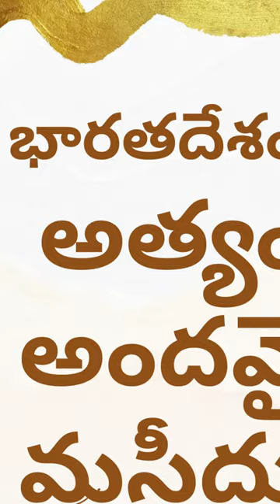భారతదేశంలోని అత్యంత అందమైన మసీదులు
Most Beautiful Mosques in India

1. Jama Masjid, New Delhi
The largest mosque in India and one of the main attractions of Delhi, the Jama Masjid was built in 1644 by the Mughal Emperor Shah Jahan.

2. Hazratbal Masjid, Srinagar
  Hazratbal Masjid is one of the most beautiful mosques in the world, built on the banks of Dal Lake, with a dome and minaret of white marble.

3. Mecca Masjid, Hyderabad
The Makkah Masjid, built of bricks and mud brought from Makkah by Muhammad Quli Qutb Shah, is reputed to be one of the oldest mosques in the country.

4. Jamali-Kamali Mosque, Delhi
Built of red sandstone and marble, Jamali and Kamali Masjid is one of the oldest mosques in Delhi.

5. Adhai Din ka Jhonpra, Ajmer
Adhai Din Ka Jompra Masjid near Ajmer Sharif Dargah is in a dilapidated state but its architectural magnificence will amaze you.

6. Cheraman Juma Mosque, Thrissur
The Cheraman Juma Masjid in Kerala is considered to be the first in India and was built by Arab Malik Dinar, considered to be the propagator of Islam in the subcontinent.

7. Bara Imambara, Lucknow
Built in 1784 by Nawab Asaf-ud-Dauhala, the 4th Nawab of Awadh, Bara Imambara Mosque is one of the famous mosques in the country.

8. Taj-ul-Masjid, Bhopal
The Taj-ul-Masjid in Bhopal is the largest mosque in India, meaning 'Crown of Mosques' with an area of about 430,000 square feet.

9. Jama Masjid, Ahmedabad
Built in 1424 by Sultan Ahmad Shah in a magnificent Indo-Islamic style of architecture, the Jama Masjid in Ahmedabad is one of the largest mosques in the country.